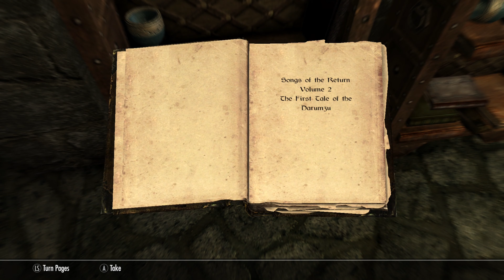Skyrim Uncharted BLIND Playthrough 2024 - BEFORE THE STORM - Part 2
This is my first ever time playing Skyrim and i'm excited to share my experience with you. I apologise to all the veterans at this game as i can see you screaming at me a hell of a lot LOL! But if you do want to see more of this game and me going through the struggles of trying to pronounce names then drop a Like and Subscribe if you're not. I appreciate every single one of you!